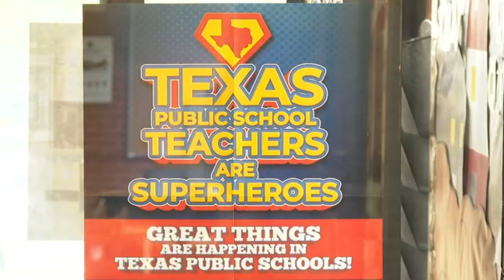Texas schools brace for financial squeeze ahead of 24-25 academic year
BRYAN, Texas (KBTX) -As the school year draws to a close, Texas school districts are confronted with the daunting task of finalizing budgets for the upcoming academic year amidst financial strain. With stagnant state funding and escalating costs, districts are facing tough decisions to maintain educational standards while stretching limited resources.